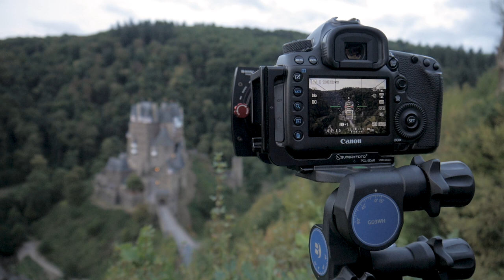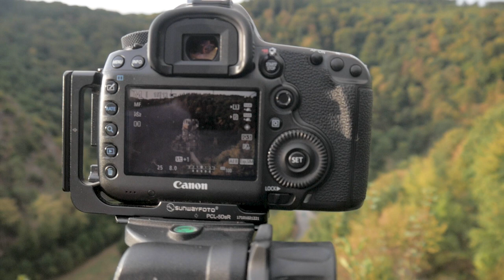Story Behind The Image | BURG ELTZ CASTLE IN Germany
Eltz Castle (German: Burg Eltz Schloss) is a medieval castle nestled in the hills above the Moselle River between Koblenz and Trier, Germany.

It is still owned by a branch of the same family (the Eltz family) that lived there in the 12th century, 33 generations ago. The castle is surrounded on three sides by the Elzbach River and is known to get mist especially in the fall or autumn, we were not so lucky.

Behind the scenes video of my shoot over the August Bank Holiday Weekend. We arrived early, this is my story behind the images shot on my 24-70 Tamron Lens.

If you enjoyed this video, please consider giving it a thumbs up and let me know what you think in the comments below - I guarantee I will get back to you. – James 

WATCH THESE PLAYLISTS NEXT:
🔘All About Tilt-Shift Lenses
🔘Architecture on Location
🔘Tutorials on Location